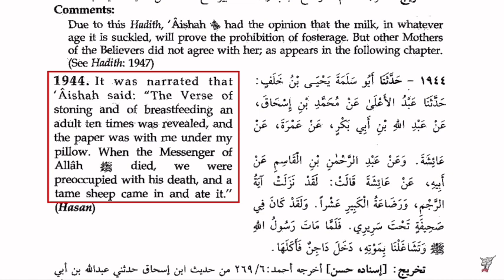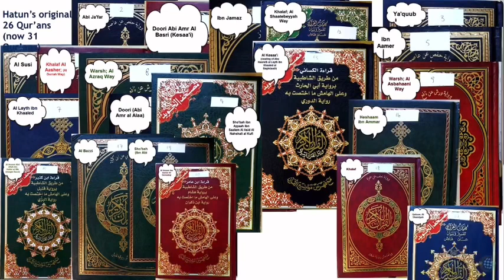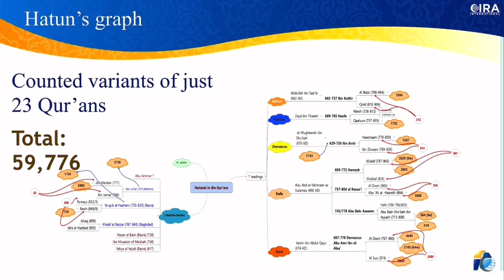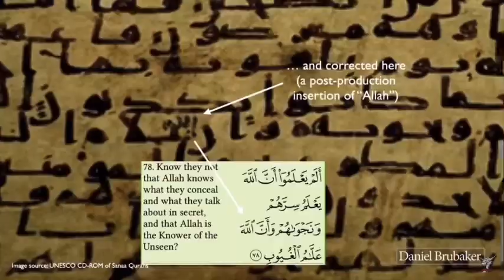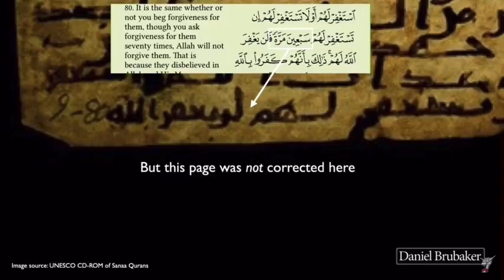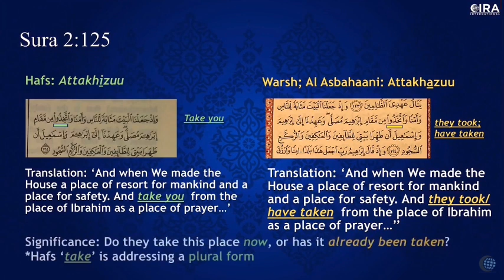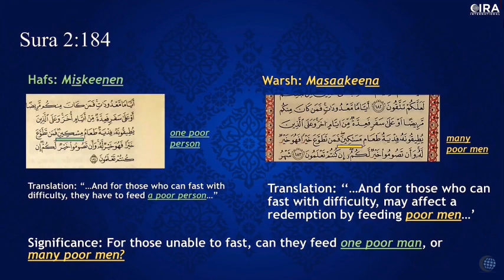The Quran is not perfectly preserved. A short research trip will free you from the lies! Share video